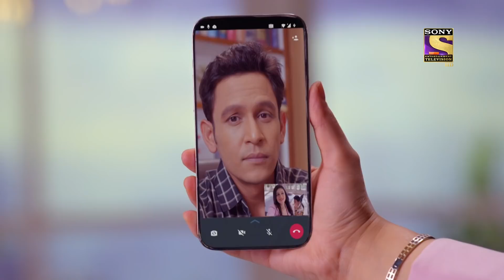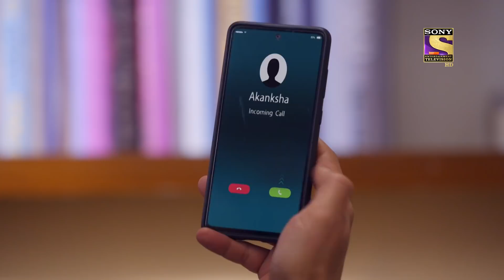Downfall | Kaamnaa - Ep 90 | Full Episode | 18 March 2022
Synopsis:
In this episode of Kaamnaa, Vaibhav trust Akanksha with some responsibilities in the business and leaves. Akanksha calls Manav from her office and shows off the luxurious life she is living and compares his life to hers and calls it miserable. Rane enters her office with a piece of shocking news that Manav overhears through the phone. What is that shocking news? Is this the beginning of Akanksha's downfall? What will happen next? To know more, watch the episode now.

Show Name: Kaamnaa
Episode: 90 - 18 March 2022
Cast: Abhishek Rawat, Chandni Sharma.
Producer: Rajesh Ram Singh Pradeep Kumar Pia Bajpai.